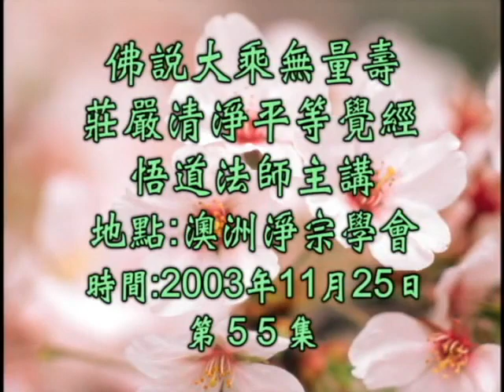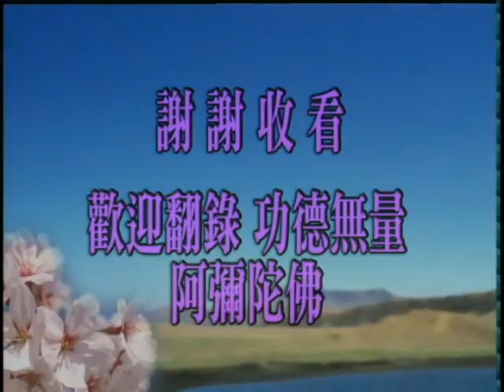跟悟道法師學習佛法 無量壽經 第55集